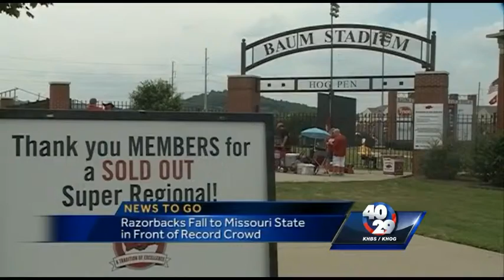News To Go: Saturday, June 6th, 6pm Update.